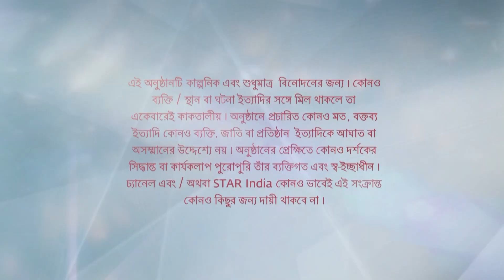Full Episode | ভূমিকন্যা | Episode 59 | Part B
Full Episode | ভূমিকন্যা | Episode 59 | Part B | আবার দেখুন আপনাদের প্রিয় ধারাবাহিক "ভূমিকন্যা" শুধুমাত্র স্টার জলসা-র ইউটিউব চ্যানেলে!